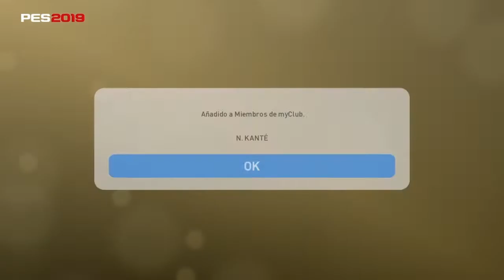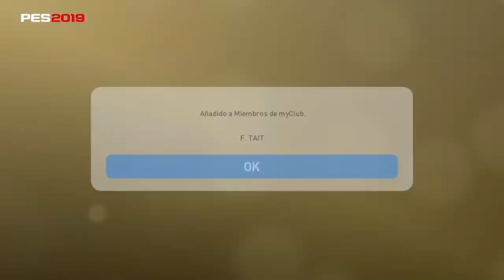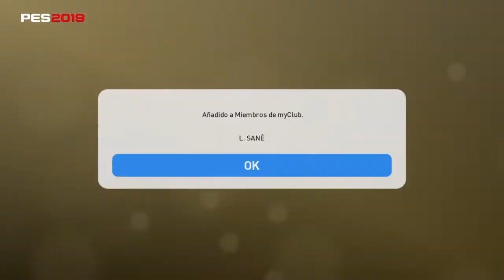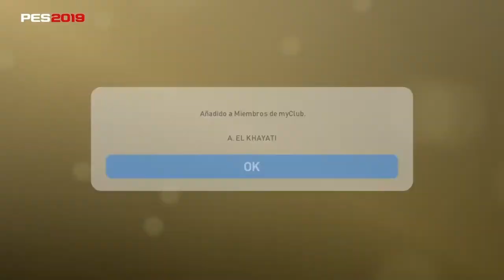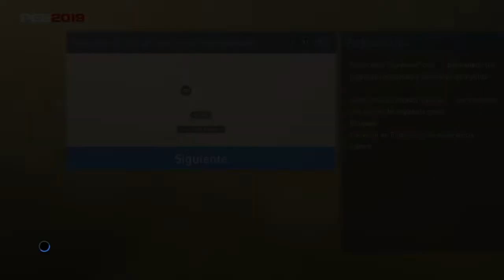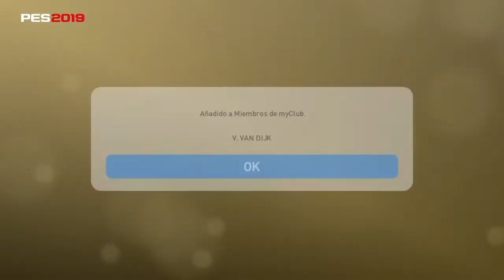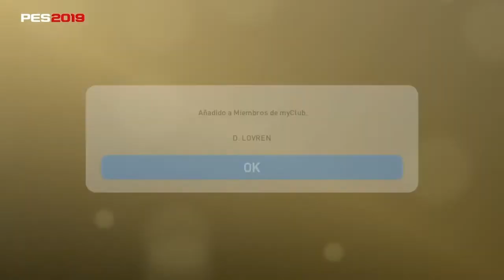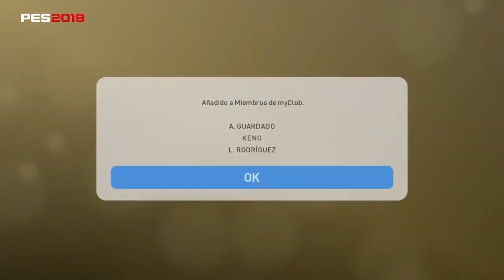PES2019|MYCLUB|LIVERPOOL AND PLAYER OF THE WEEK OPENING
Que suerte tuve esta semana les deseo lo mejor a todos